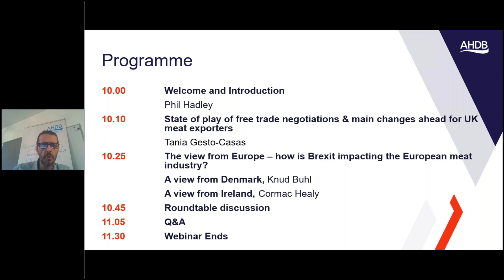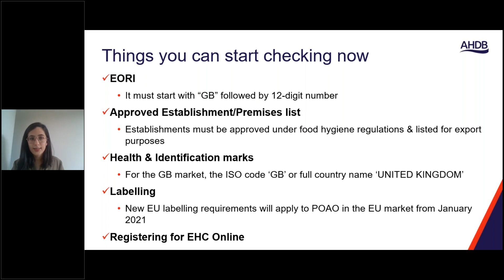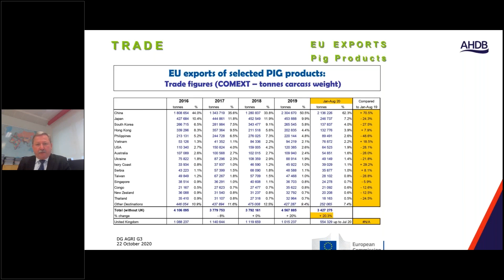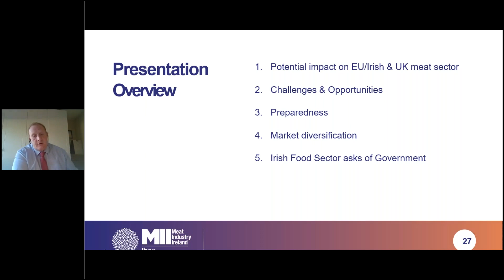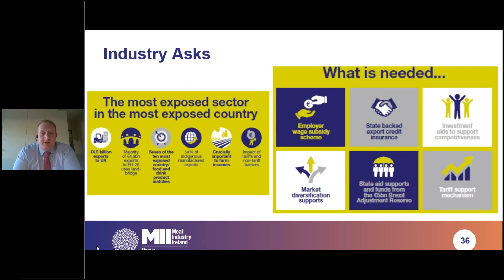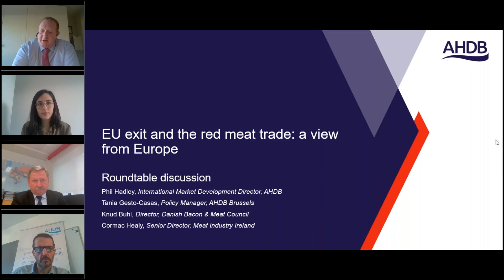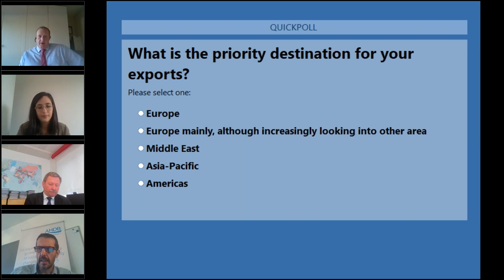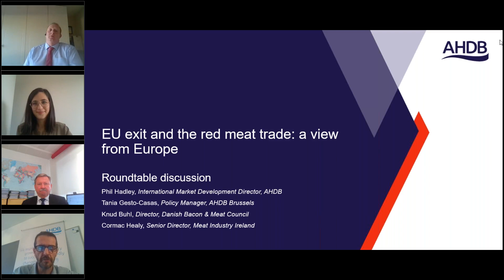EU exit and the red meat trade: a view from Europe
This webinar focuses on the possible changes ahead in the way red meat exporters trade with the EU. You will also hear from key European competitors about how EU exit is affecting their domestic industries and what they are doing to prepare.

There will also be a series of short presentations followed by a round table question and answer session, chaired by AHDB’s International Market Development Director Dr Phil Hadley. He will be joined by Knud Buhl from the Danish Bacon and Meat Council and Cormac Healy from Meat Industry Ireland, to lend a European Union perspective on the challenges and opportunities presented by the UK’s exit from the EU. Also on the speaker panel is Tania Gesto Casás, AHDB’s policy manager based in Brussels, who will go through the current state of play in UK/EU negotiations.